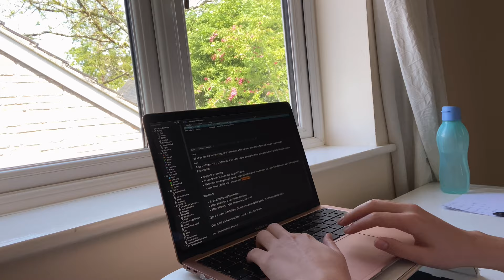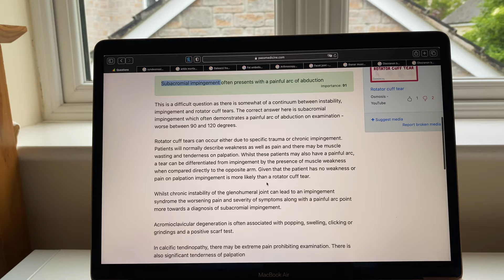MEDICAL SCHOOL FINALS WEEK VLOG | How I study at Medical School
👋🏻 Hey guys! This is day in the life of a stressed medical student. I take you through a full day in the life of a medical student during exam season. It is similar to a day in the life of a college or university student too! Finals week and exam week studying is a particularly stressful time because of all the intense revision you have to do.

🙋🏻‍♀️ My name is Zeliha Akpinar, I'm in my 3rd year of Medicine at University of Exeter (UK).